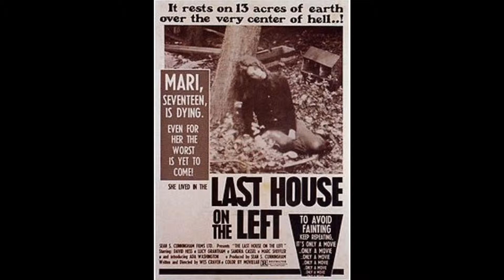B-Money's Horror 101 Episode One: Part 2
Today we cover the late 1960s to the Early 1980s